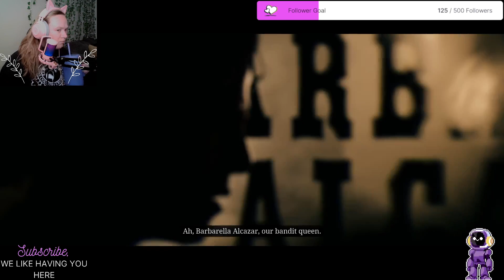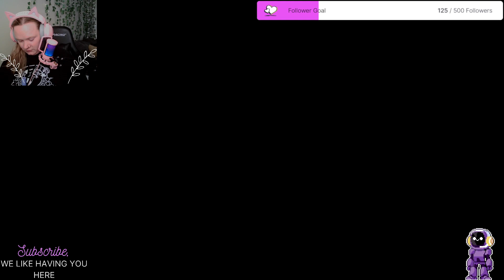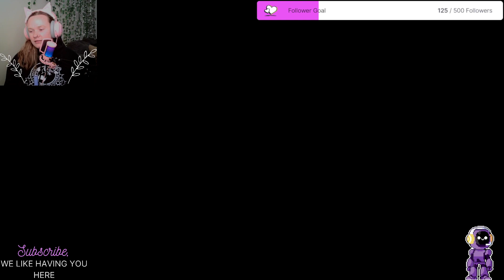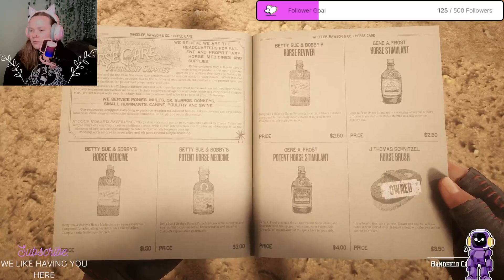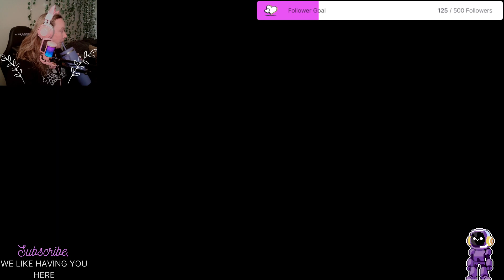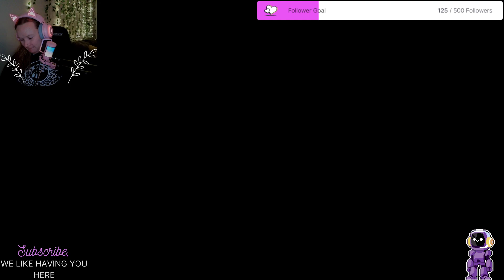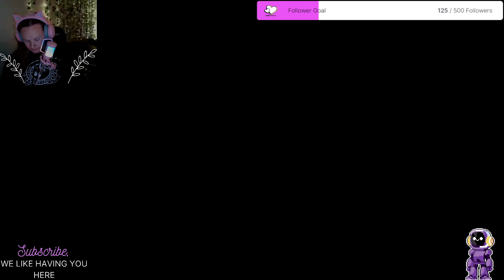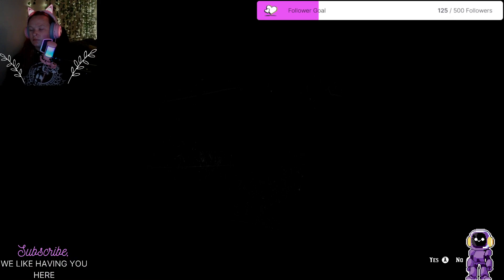Cowgirlin' I Red Dead Redemption 2